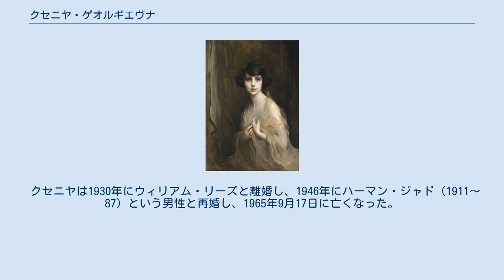クセニヤ・ゲオルギエヴナ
クセニヤ・ゲオルギエヴナ（ロシア語: Ксения Георгиевна, 1903年8月22日 - 1965年9月17日）は、ロシアの皇族。
ニコライ1世の曾孫で、ロシア公女の称号を有した。
ゲオルギー・ミハイロヴィチ大公とその妻マリヤ・ゲオルギエヴナ妃とのあいだに生まれた第二子、次女。
 クセニヤは第1次世界大戦が起きた当時、母マリヤと姉ニーナとともにイギリスに滞在しており、戦時中も同国に留まった。
父ゲオルギー大公はロシア革命後の1919年、他の皇族たちと一緒にボリシェヴィキ政府によって処刑された。
クセニヤは1921年、パリでアメリカ合衆国の錫財閥の御曹司であるウィリアム・ベイトマン・リーズ（1902〜71）と結婚した。
ウィリアムはクセニヤの母方の叔父であるギリシア王子クリストフォロスの継息子にあたる人物だった。
夫妻は大富豪として、ニューヨーク社交界に強い影響力を持っていた。
リーズ夫妻はナンシー・ヘレン・マリー（1925年 - 2006年）という娘を1人もうけた。
 クセニヤは最後のロシア皇帝ニコライ2世の末娘アナスタシヤを名乗るアンナ・アンダーソンの主張を支持した数少ないロシア皇族の一人であった。
クセニヤはアナスタシヤ大公女の又従妹で、年が近いため幼いころは親しい遊び友達だった。
クセニヤは1928年にアンダーソンを自宅に滞在させたが、やがてアンダーソンとは諍いが原因で決別した。
クセニヤはその後もアンダーソンをアナスタシヤ大公女だと信じていたが、その主張は他のロシア皇族やアンダーソンの主張を認めない人々から批判の的になった。
 クセニヤは1930年にウィリアム・リーズと離婚し、1946年にハーマン・ジャド（1911〜87）という男性と再婚し、1965年9月17日に亡くなった。